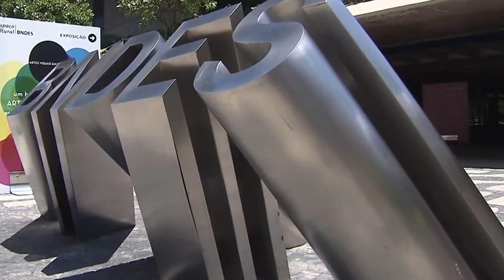Recursos do BNDES repassados a Cooperativa são impenhoráveis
​A Quarta Turma do Superior Tribunal de Justiça (STJ) negou recurso especial de uma empresa para que fosse reconhecido o seu direito, como credora, à penhora de 30% dos recursos repassados pelo Banco Nacional de Desenvolvimento Econômico e Social (BNDES) a uma cooperativa no âmbito do Programa de Capitalização de Cooperativas Agropecuárias (Procap-Agro).